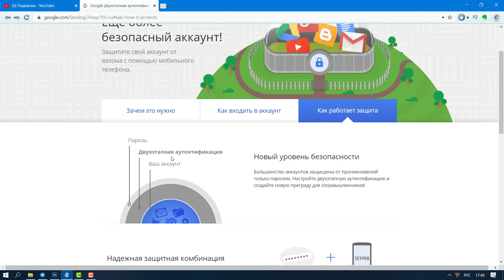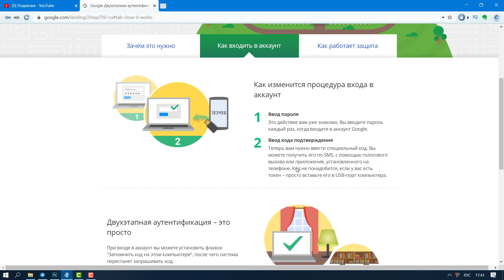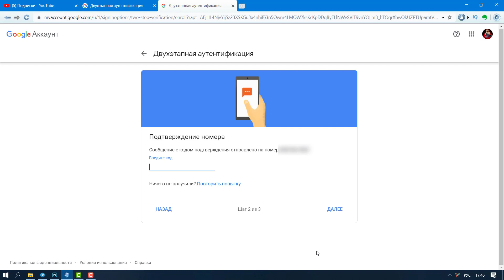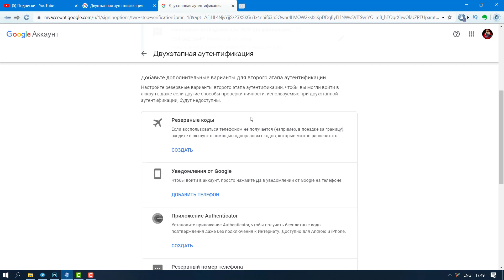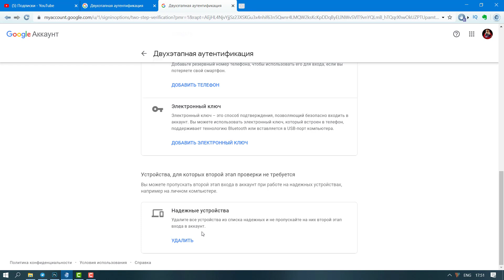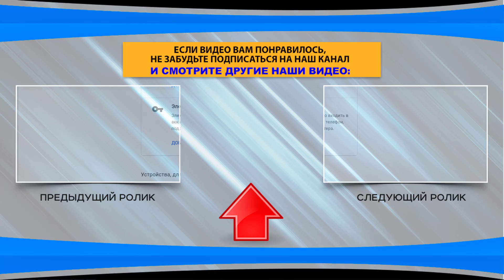Двухэтапная Аутентификация Google, Как включить двухфакторную аутентификацию Гугл, Как отключить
Двухэтапная Аутентификация Google - как включить, как отключить при необходимости, изменить способы получения кода, указать дополнительные варианты? Рассмотрим детальную инструкцию по защите Гугл аккаунта от взлома, поскольку одного только пароля может оказаться недостаточно для обеспечения безопасности и сохранности личных данных.

➡️ Управление настройками двухфакторной аутентификации Гугл (изменение способа получения кода, отключение, дополнительные варианты)